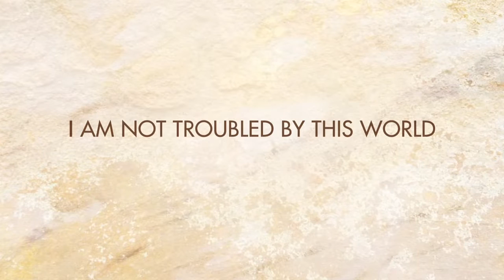Karuna & Gotama — I Am Not Troubled by This World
"I Am Not Troubled by This World" (traditional), performed by Karuna (duduk) & Gotama (piano)

"I Am Not Troubled by This World" (traditional) was performed at the end of the Satsang with Mooji: “God Is Your Guru” on 3rd September 2017 in Monte Sahaja, Portugal.